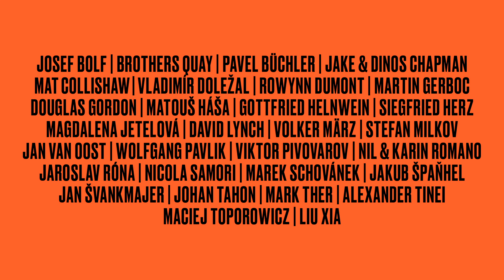Výstava KAFKAesque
„Kafkovské“ pojetí dnešního světa očima více než 30 současných umělců ve výstavě KAFKAesque. Reflexe Kafkova díla a poetiky v současném výtvarném umění ukazuje, že je Kafkovo dílo se svými odkazy na existenciální strachy a osobní úzkosti pro naši dobu vysoce relevantní.

Přijďte se do DOXu ztratit v kafkovských reflexích tří desítek domácích i zahraničních umělců
a umělkyň v rozsáhlé expozici představené ve dvou patrech DOXu až do 22. září 2024.

Za podpory: Nadace PPF
Partneři výstavy: Edison Filmhub Praha, Vlámské zastoupení v České republice
Mediální partneři výstavy: Měsíčník HOST, Městská knihovna v Praze, Český rozhlas Vltava

ENG/

A reflection on Kafka's work and poetics in contemporary art through the eyes of more than 30 contemporary artists shows that Kafka's work, with its references to existential fears and personal anxieties, is highly relevant to our time.

Come to DOX and lose yourself in the "kafkaesque" reflections of three dozen local and international artists in the extensive KAFKAesque exhibition presented on two floors of DOX until 22 September 2024.

Za podpory: PPF Foundation
Partneři výstavy: Edison Filmhub Praha, Flanders in the Czech Republic
Mediální partneři výstavy: HOST, Městská knihovna v Praze, Český rozhlas Vltava